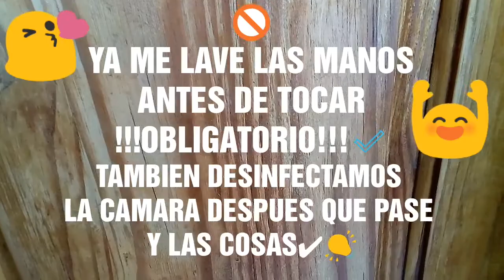VAMOS AL CENTRO EN AUTOBUS | EN VENEZUELA TODO ES EN DÓLARES, SE ME CAE EL DINERO😭 VLOG 29-09-20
Holaaa🌸🙌 vamos al centro de porlamar, acompañame🌸😘

👇Si me quieres enviar un carta👇😘😊
Mi casillero
MGTA CARGO /
Oriannys Rojas
 2900 NW 112th Ave Unit F23 Doral,
 Solo se reciben encomiendas de lunes a viernes.❤

PARA CONTRIBUCIONES POR SI QUIERES AYUDAR A MI CANAL, NO ES LA CANTIDAD, ES EL GESTO💖 gracias💖💖💖💋👇

                 💕VÍDEOS POPULARES💕